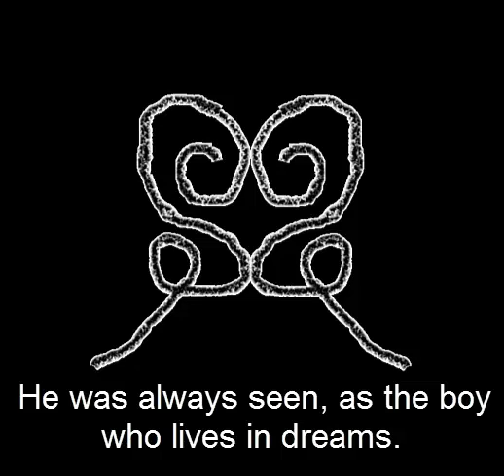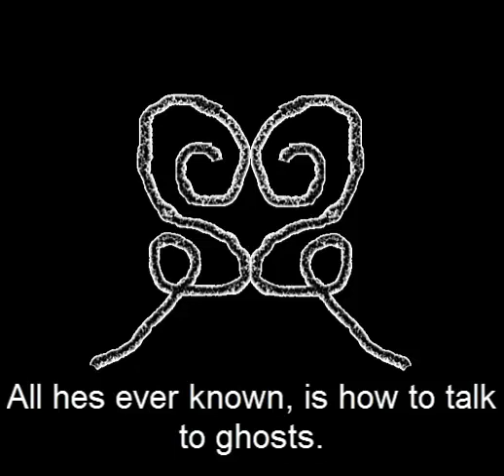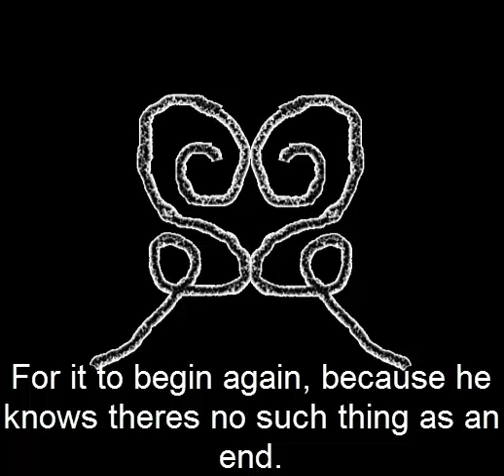The Boy Who Lives In Dreams by Heartless Heroes ft. Sarah Arnold (Original)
Angel Perez- Guitar
Sarah Arnold- Vocals
Dalton Imberi- Producer